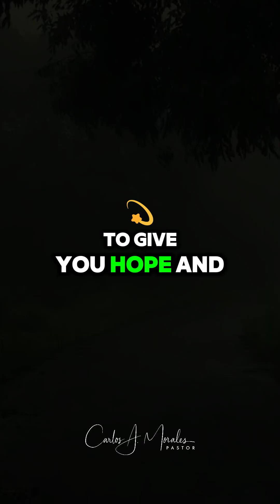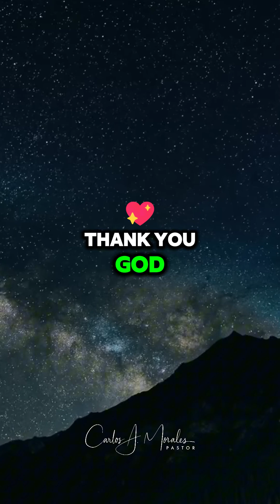God's Assurance to you